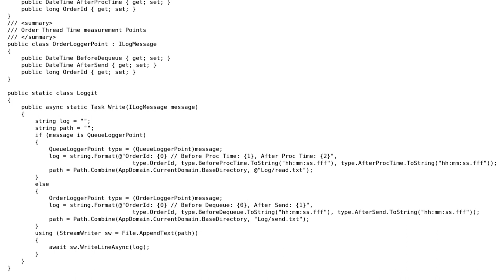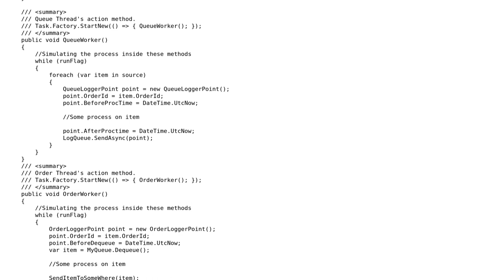Async time logging in multithread application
With thanks & praise to God, and with thanks to the many people who have made this project possible! You are responsible for your own actions.